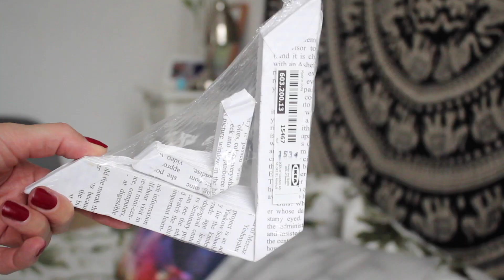Ikea Haul - Deko -Bett- Weihnachten | funnypilgrim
Yeah, endlich ein neues Bett! Dazu musste dann aber natürlich noch tütenweise Dekokram und Dinge zu Weihnachten gekauft werden haha Hier also mein IKEA Haul für euch (ihr wolltet es sehen)

✨✨💥NEU 💥✨✨
Hier könnt ihr euch meine Fashion Kollektion ansehen!

Folgt meinem Blog auf bloglovin´!

Mein Equipment:

Canon EF 50mm 1:1.8 II Objektiv
Rode Mikrofon

*PR Sample - Diese Produkte wurden mir bedingungs- und kostenlos zu Verfügung gestellt.